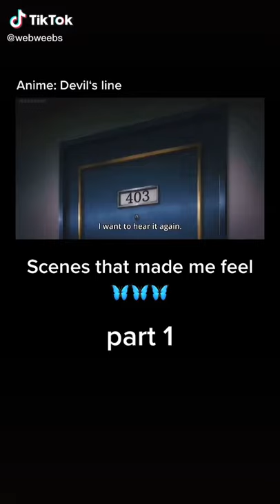SMOOTH ANIME SCENES!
NAME: Devils Line
Song: All The Time - Jeremih